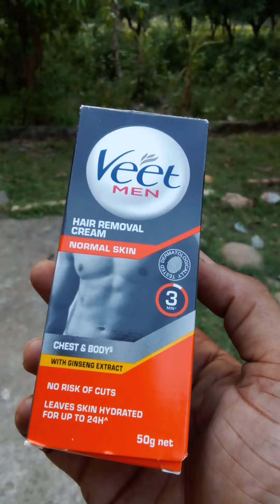remov hair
music girl body